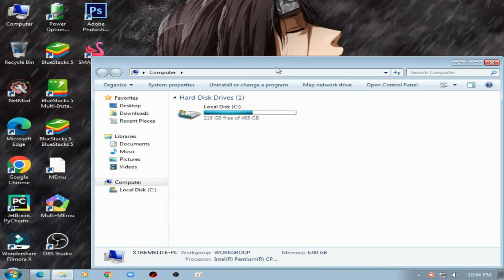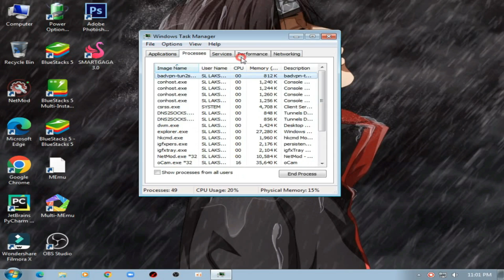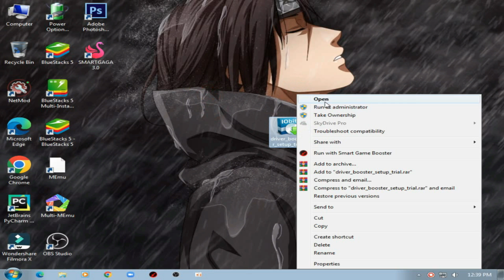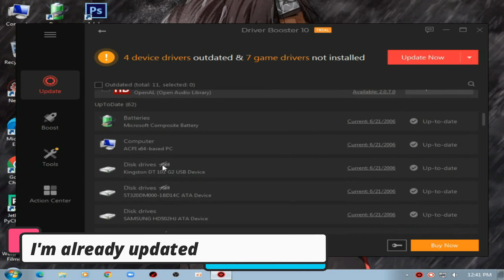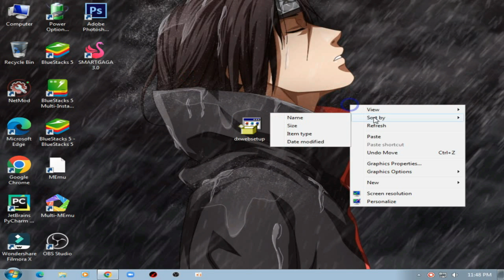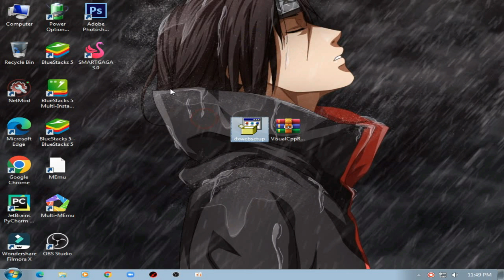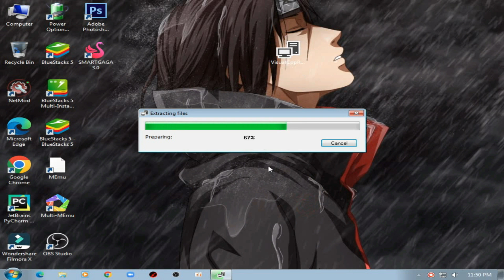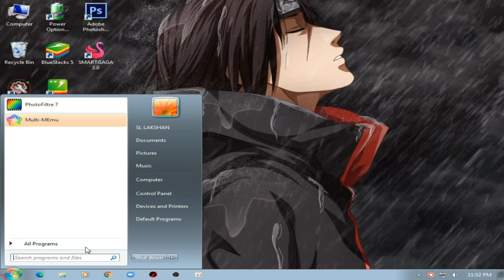How to play freefire on core 2 duo, 2gb ram and onboard graphics | for low end pc | tutorial part 1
MY PC SPEC :

6GB RAM
500GB HARD DRIVE
NO GRAPHICS CARD ):